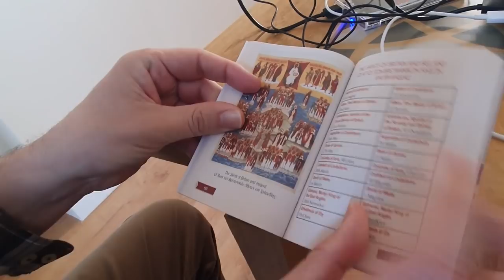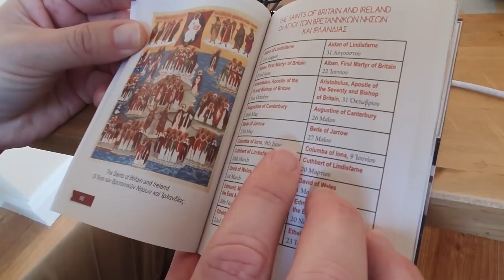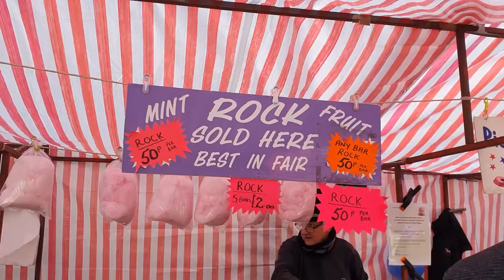ДЕНЬ СВ. ПАТРИКА 23.03.2022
Этот выпуск посвящен ирландцам. День Святого Патрика - это общий праздник у всех христиан Ирландии: православных, католиков, протестантов. Мы расскажем вам о том, как праздник прошел в нашем городе, в Ньюри.